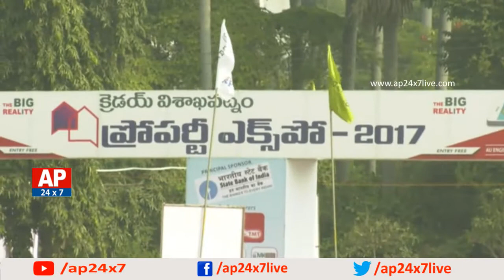TDP MP Avanthi Srinivas Visits CREDAI Property Show 2017 in Vizag | AP24x7